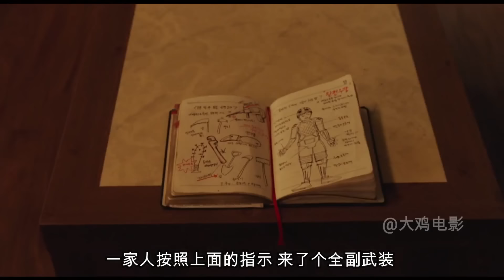喪屍界的恥辱，每天只能吃圓白菜，就連一個老頭都打不過，喜劇片